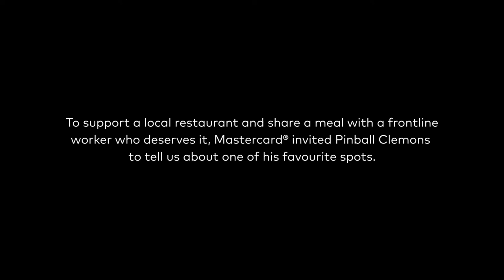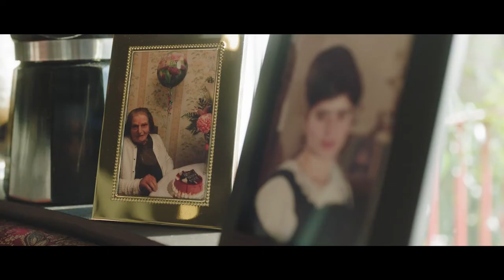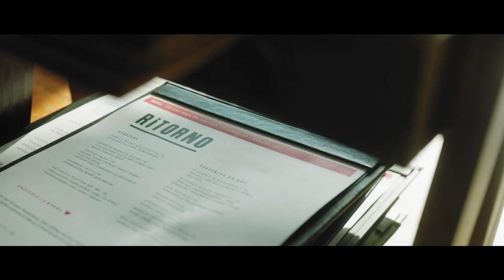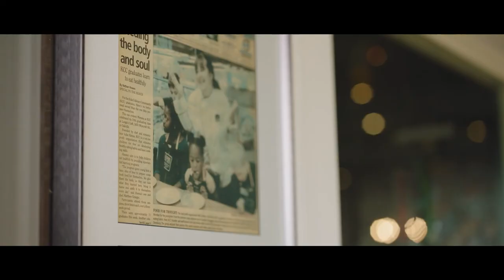The Dish - Pinball Clemons Shares His Favorite Local Restaurant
To support a local restaurant and share a meal with someone deserving, Mastercard® asked Argos President Michael “Pinball’ Clemons to take us to one of his favorite spots in the GTA, Ritorno.